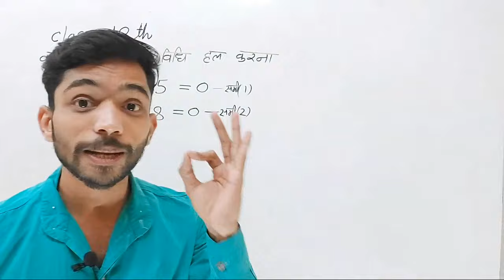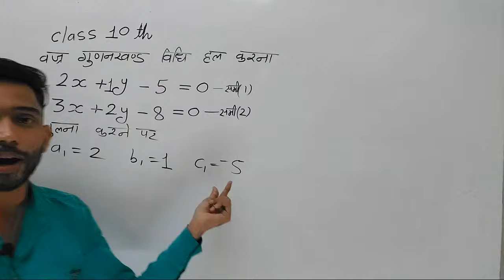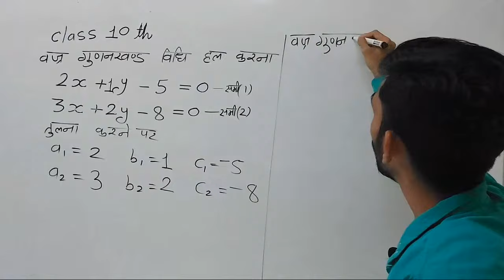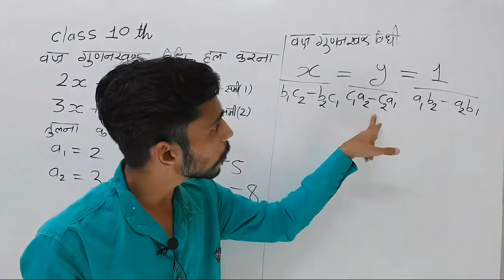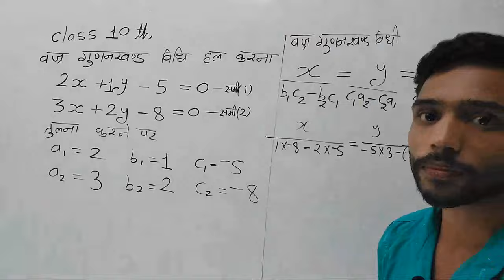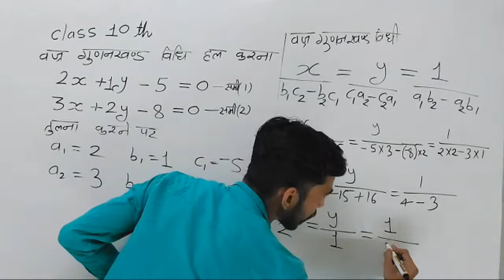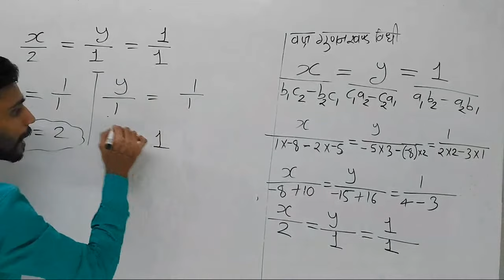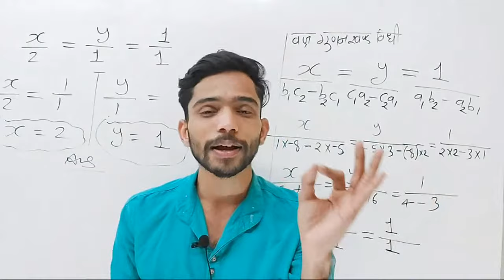वज्रगुणनखंड विधि से रैखिक समीकरण हल करना | Cross Multiplication Method Class 10th | linear equations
वज्रगुणनखण्ड विधि से रैखिक समीकरण हल करना | Cross Multiplication Method Class 10th | vajra gunankhand vidhi

Live Class 10th Solve Elimination method | विलोपन विधि से रैखिक समीकरण हल करना |

Doston is video me hamne class 10th maths ke chapter 3 ki cross multiplication method ko explain kiya he. Jo linear equations in two variables ko solve krne me use ki jati he.

yeh vajragunankhand vidhi he jisme ham do rekhik samikarano ko hal karte he

If you like this video give this video big thumbs up.

1) class 10th ncert maths chepter 3 cross multiplication method
2) cross multiplication method in hindi
3) class 10th maths
4) how to solve linear equation in two variables
5) vajragunankhand vidhi kaise hal karte hain
6) do char wale rekhik samikaran
7) vajragunankhand vidhi class 10
8) how to solve linear equations using cross multiplication method
9) दो चर वाले रैखिक समीकरणों को वज्रगुणनखण्ड विधि से हल करना
10) कक्षा दसवीं गणित दो चर वाले रैखिक समीकरण
11) वज्रगुणनखण्ड विधि से समीकरणों को हल करना
12) वज्रगुणनखण्ड विधि कैसे हल करते हैं
13) solve linear equation in two variables class 10th
14) class 10th ncert maths live class

2) Class 10th Ex 4.3 Q 4 | 3 वर्ष पूर्व रहमान की   आयु का व्युत्क्रम | Maths Live Class 10